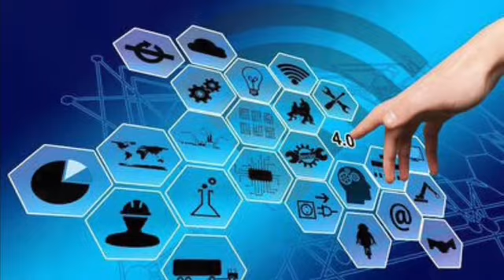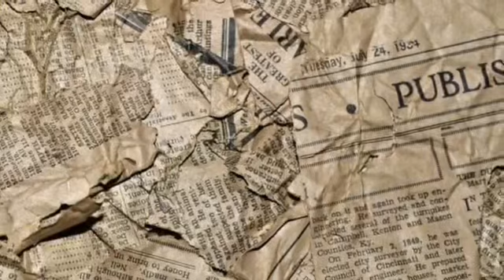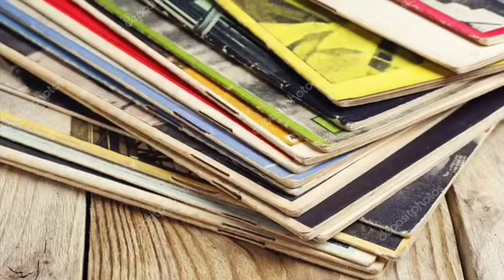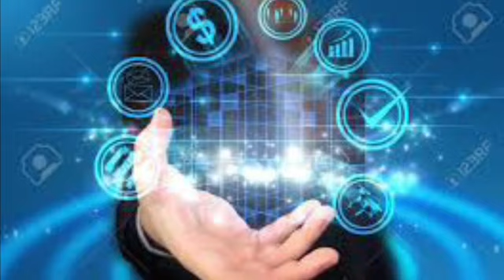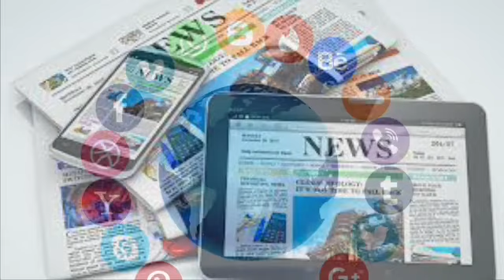Պարտադիր լսելու լուրեր